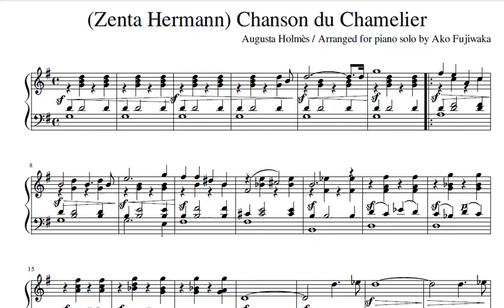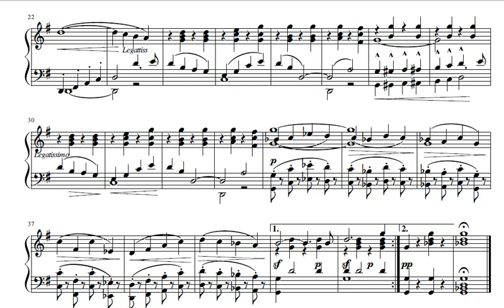オルメス＝藤若「駱駝の歌」（ピアノソロ版）Augusta Holmès Chanson du Chamelier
hermann zenta という男性の偽名で出版された Augusta Holmès の作品